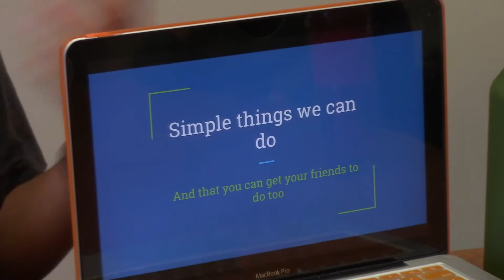PBA students care for environment with a twist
Students members of the Palm Beach Atlantic University Green Committee do more than just preach about recycling. They exercise their green habits while keeping it Christ-centered. The Beacon attended their latest gathering where they discussed upcoming efforts to make the environment a campus mission.